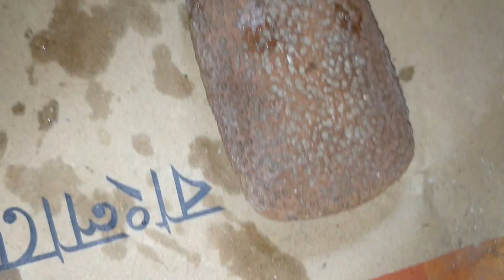মাত্র 20 মিনিটেই পা পরিষ্কার করার ঘরোয়া উপায় | How to Clean Your Feet at Home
In this video I show you how to clean your feet at home with ease. All the ingredients use to clean your feet contain.

Warm Water
1 Lemon
1 tablespoon shampoo
1 tablespoon Vinegar